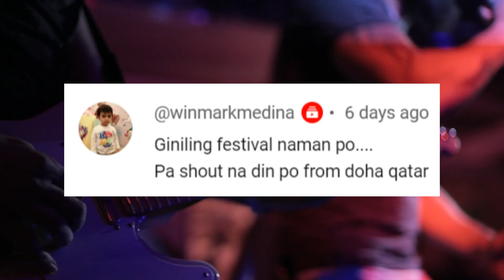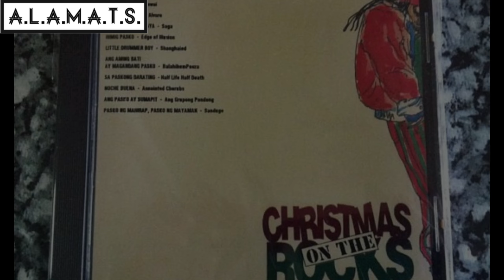ANG HARI NG DARK METAL NG PINAS, ANG BANDANG DAHONG PALAY | DAHONG PALAY BAND STORY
Ang hari ng dark metal, ang bandang Dahong Palay

Ang bandang Dahong Palay ay nabuo noong 1992. Binubuo sila nila Andrew Dela Hostria, Booths Oca at Derrick Periodico.